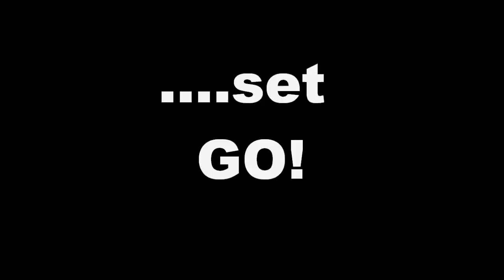Obstacle Course Training in Tampa, Florida